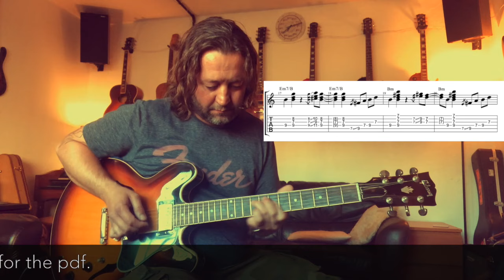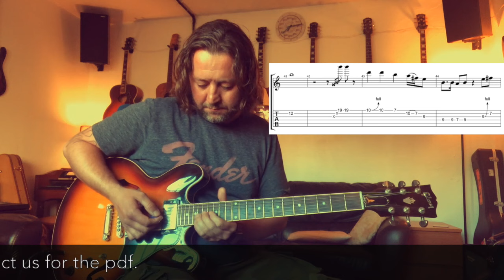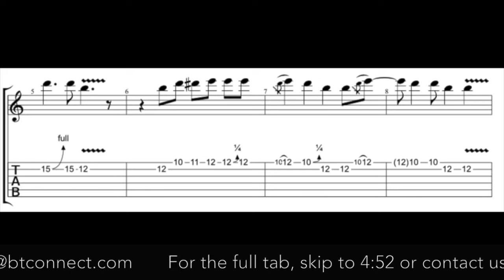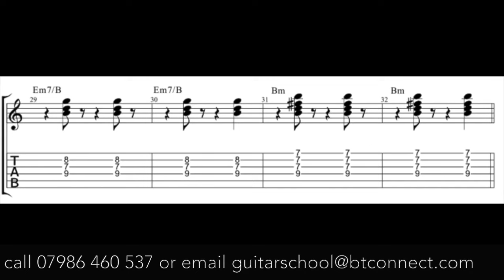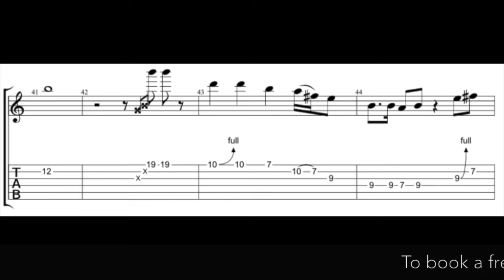The Thrill Is Gone - B.B.King - Guitar Lesson - Tab - Solo Rhythm & Lead Parts - No Chat - Just Play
Guitar School Northampton owns no rights to the original piece of this music whatsoever. This video is intended as a free learning aid for guitarists.

Our backing tracks are made from scratch.

If you would like to book a free half hour starter lesson on Skype or at Guitar School Northampton with one of our tutors, call 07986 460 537 or email us at . For further details